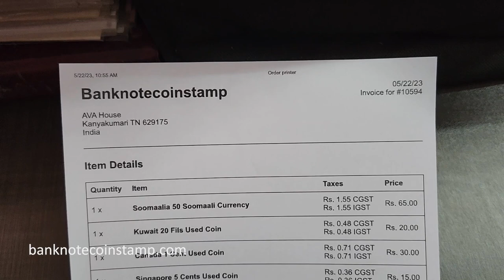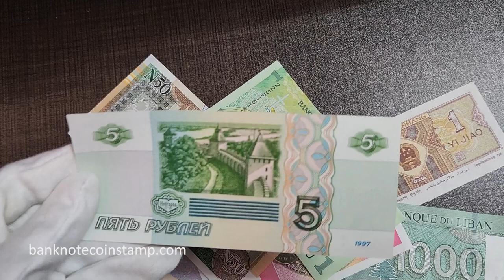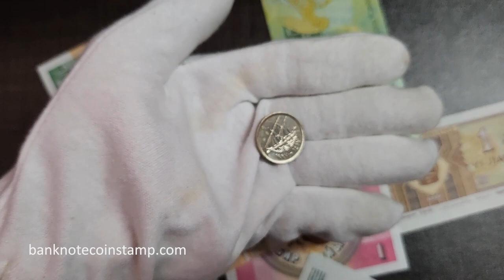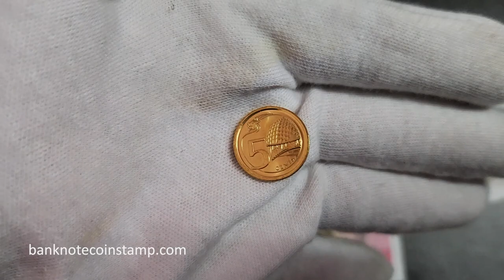உலக பணத்தாள் சேகரிப்பு | சோமாலியா | கனடா | சிங்கப்பூர் | ரூபாய் நோட்டு சேகரிப்பு |ஆர்டர் வீடியோ